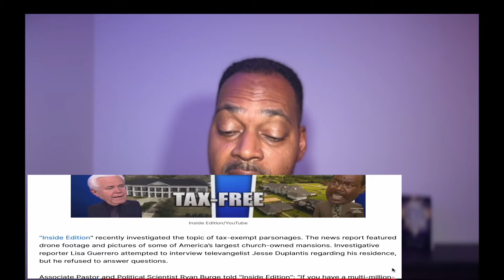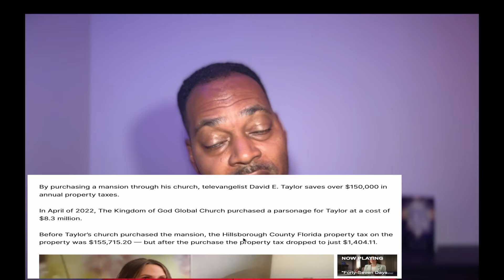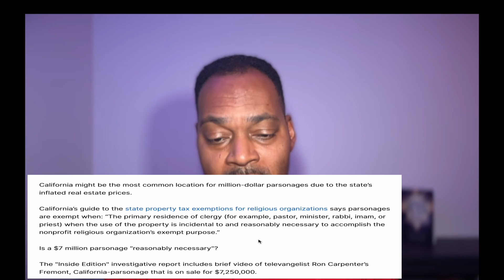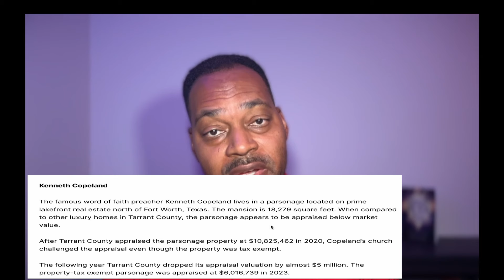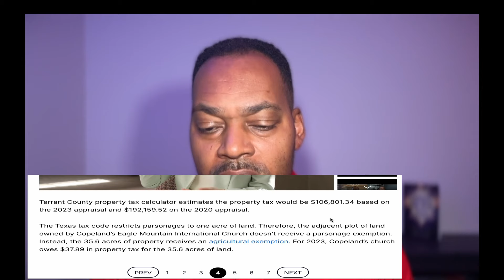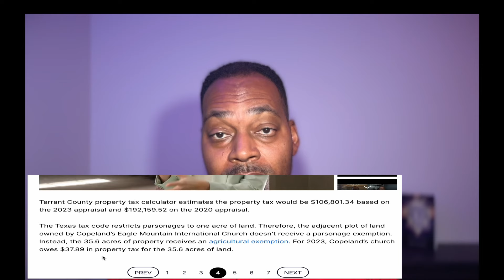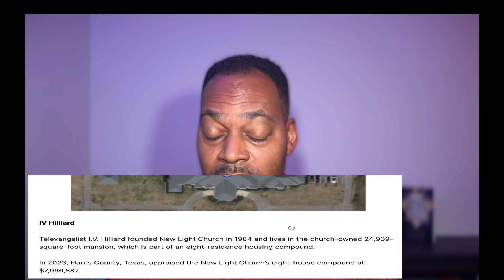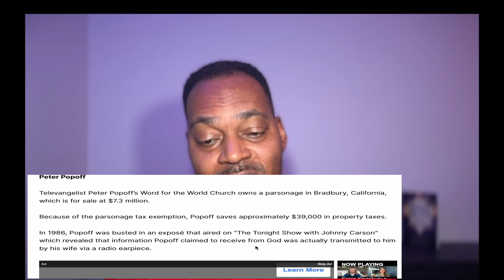Why do some Prosperity Preachers pay $0 property tax?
In the latest episode of the Biblical Conservative channel, we’ll ask the question, should these televangelists pay property taxes on their mansions.  Is this Biblical Prosperity?

Bringing Biblical Truth back to the government, the culture and the church.

There is an assault on the black community.  This attack is subtle in its nature but insidious in its aim.  The aim is to move the community and in particular men away from dependence on God and into dependence on the government.  This dependency will lead to continued poverty, struggle, and defeat.

This page and the associated channel are here to present truth in a loving way.  We want to see lives changed and families restored.

Because we are not victims.  We are empowered for greatness!